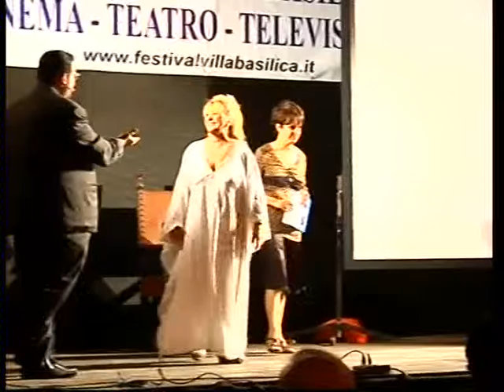Festival Nazionale Villa Basilica 2008: premiazione di Laura Efrikian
Dall'edizione 2008 del Festival Nazionale Cinema, Teatro e Televisione del Comune di Villa Basilica (Lucca), affidato dall'Amministrazione Comunale alla Direzione Artistica del Giornalista Franco Mariani e all'organizzazione tecnica dell'Associazione Firenze Promuove, premiazione di Laura Efrikian.